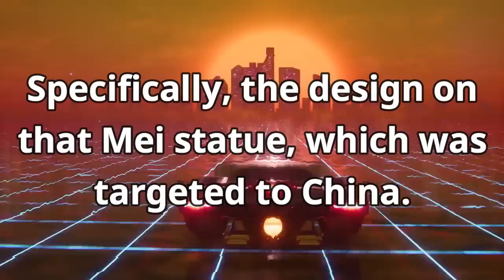Blizzard Removes Mei Statue as It Becomes Pro Hong Kong Icon